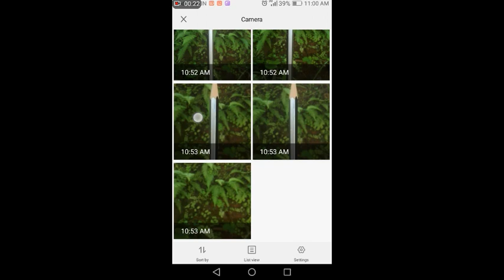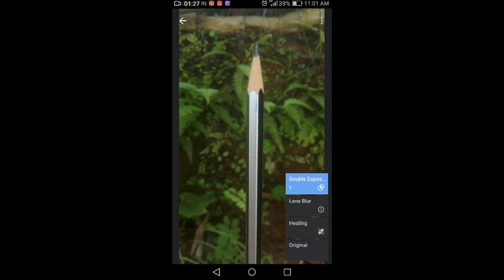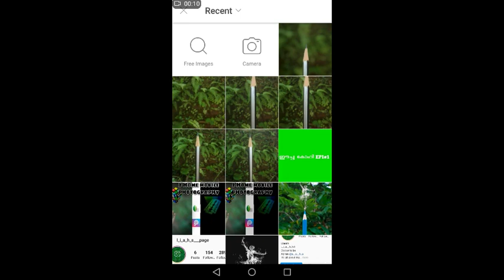ഈച്ച കോപ്പി 2.5 EPI#1 pencil smoke photography malayalam|simple photography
l_i_a_h_s__:-

eechacopy2.5 epi-1#simplephotography